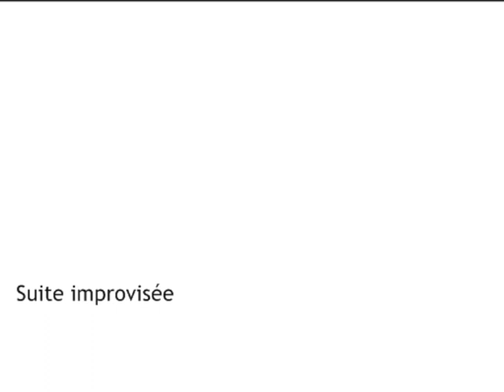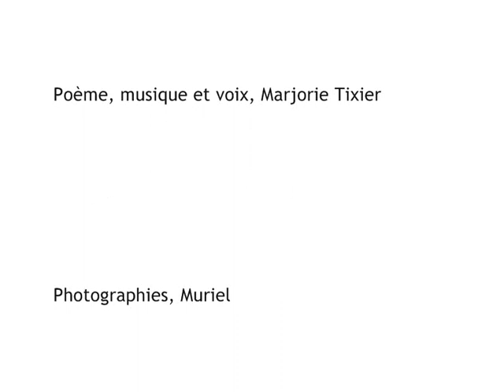Suite improvisée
Neige
Sous la neige
Des touches menues
Traversant
Le jour dévoyé
Vibré
Juste retrouvé
Qui se regarde
Appuie et trace
Bien en face

Nul doute
Dans le grave qui tombe
Nul doute
À se contrarier
Nulle crainte
À traverser
Sur des marches
À défaut de voir

Sentir
La volonté première
Qui hurla
De n'être pas entendue
Volonté sublime
Marche après marche
Construite
Et reconstruire
Pour traverser
Sans hésiter
Petit et grand essai
Hésitant pourtant
Ce sera toujours
Et je prends
Et je prends

Neige
Sous la neige
Frottement sur la page
Du jour blanc vaincu

Laissons passer les semaines
Encore comptées
Laissons le corps comprendre
Ce que l'âme a voulu
Laissons respirer
Le langage ancestral
Dans la brume qui efface tout

Demain le ciel sera lumière
Dans l'ombre d'un hier
Compris

Bouche à bouche
Oreille à oreille
Pas à pas
Mot à mot
Main à main
Neige à pluie
Soleil à ciel
Et ciel au vent

Là où les touches menues
Traversent
Amusées
Le jour dévoyé

Bouche à bouche
Oreille à oreille
Pas à pas
Mot à mot
Main à main
Neige à pluie
Soleil à ciel

Là où je danse
Sur tous les ciels
Qui pour moi ne font qu'un
Là où je lâche la bride
De la sauvage que je suis

Là
Dans le jour blanc vaincu
Là où j'improvise
Là où je laisse aller
Là
Où je vous laisse écouter
La suite improvisée